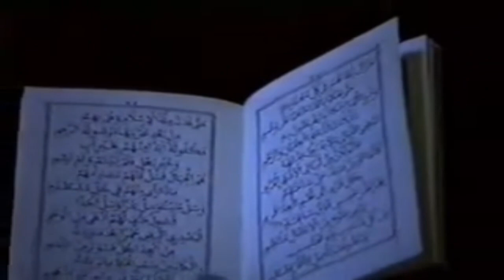أرشيف الزاوية في الثمينات من القرن الماضي ن ليالي شهر ربيع الأنوار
❁ من أرشيـف الزاويــة البلقائديــة الهبريــة